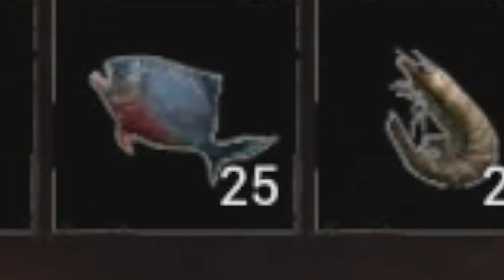Conan Exiles | How to MAKE Brick & Hardened Brick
Welcome to Mafia, your go-to destination for gaming expertise and entertainment! In each video, we uncover cheats, strategies, and console commands to help you conquer your favorite games like a true boss. Let's level up together and dominate the gaming world. Capisce?